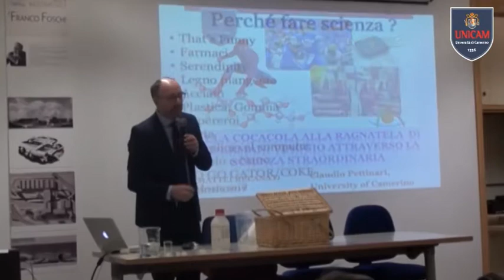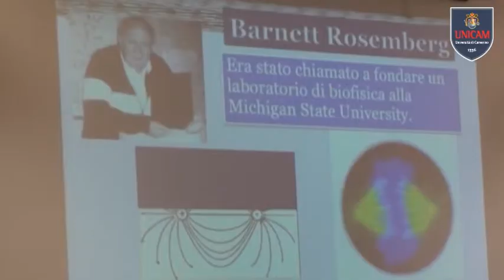SEMINARIO DEL RETTORE PETTINARI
Seminario del Rettore Pettinari all’Istituto di istruzione superiore Mattei di Recanati
Proseguono con successo i seminari tenuti dal rettore Unicam Claudio Pettinari agli studenti delle scuole superiori della Regione. Un viaggio attraverso la SCIENZA straordinaria, dall coca-cola alla ragnatela di Spider man, è stato il tema dell’incontro che ha visto protagonista il Rettore Pettinari, chimico inorganico, che ha raccontato ai ragazzi che hanno assistito con notevole interesse, la scienza nella nostra quotidianità tra supereroi e molecole, squadre di football e funzioni, coca cola e microchip. Tutto per porre l’attenzione su quanto la scienza, in questo caso specifico la chimica, ci circonda nei materiali e nelle situazioni che viviamo ogni giorno: agli allenamenti, a scuola, a casa, con gli amici, quando ci innamoriamo, quando ci arrabbiamo, quando siamo felici. Il seminario è uno dei frutti della proficua collaborazione che va avanti da diversi anni tra l’Istituto di Istruzione Superiore Mattei ed Unicam, a dimostrazione di quanto sia importante il legame tra Ateneo e scuola superiore.